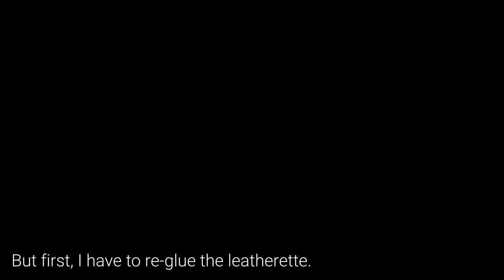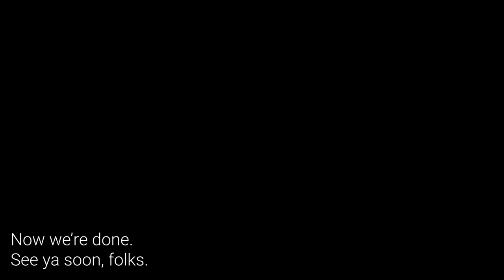Fixing a $12 "Inoperative" Argus C3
I recently picked up yet another Argus C3, this one was listed for 12 bucks on KEH as "Ugly" and "Inoperative"—basically a steal (I grabbed it along with an 8" Wollensak lens for my Century Graphic). KEH tends to grade aggressively, which means all this little fella needs is a bit of cleaning (cracked lens and missing rangefinder window aside), and it'll be back up and "operable" again.